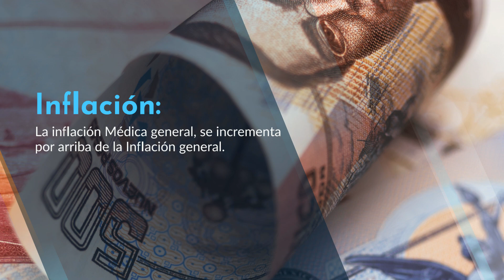PIMSA - ¿Sabes por qué cada año tu póliza de Gastos Médicos sube de precio.?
¿Conoces las razones? Aquí te las compartimos. Esperamos que esta información sea de tu utilidad.